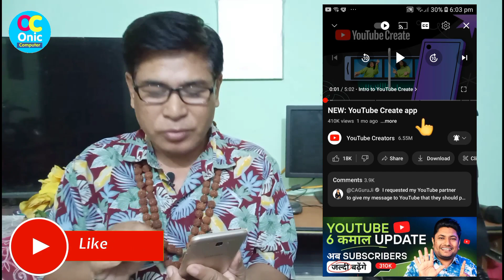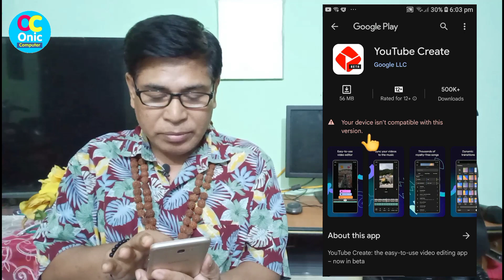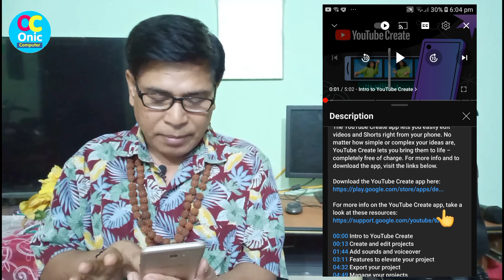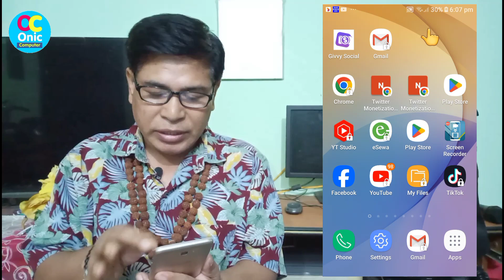Free and Best App for Video Creators | For Best Video Edit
App for YouTubers
YouTube Create App for YouTubers

Some Popular Videos in Channel
5. Your Name in Voter List
7. Type in Nepali on Mobile
9. Pay Electricity Bill From eSewa
10. Your Mobile Original or Duplicate

Creator:Onic Agyat
3. Instagram:
About YouTube Create App:
YouTube Create: the easy-to-use video editing app — now in beta

Take your videos to the next level with YouTube Create, the official editing app from YouTube.

Easy Video Editing Tools
• Easily combine videos, photos, and audio all in one place
• Trim, clip, and crop video clips
• Choose from 40+ transitions to seamlessly blend your clips together
• Speed up or slow down your video

Next-Level Video Editing Features
• Automatically add captions or subtitles to your videos with just one tap (available in select languages)
• Easily remove distracting background noise with the audio clean up tool
• Remove your video’s background with the cut out effect

Music & Audio
• Find the beat of your soundtrack and easily sync your video clips to the music with beat matching
• Narrate your videos by recording a voiceover directly in the app

Filters & Effects
• Enhance the color by adjusting saturation, brightness, and more
• Set the mood with customizable filters
• Choose from a variety of effects to make your videos pop

Stickers & Fonts
• Add your creative touch with hundreds of fonts and animated text effects
• Choose from a library of stickers, GIFs, and emojis to match your style

Made to Share
• Resize your videos to different aspect ratios, including portrait, landscape, and square for sharing across different formats
• Easily upload your video directly to your YouTube channel and share your creation with your audience